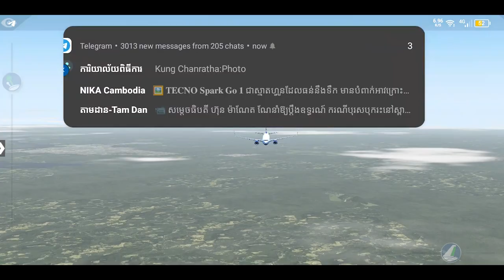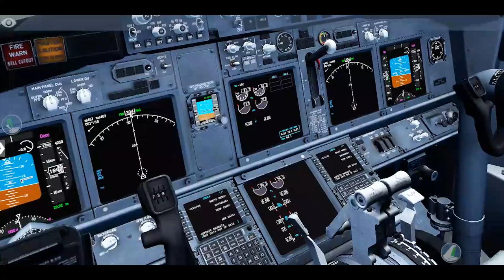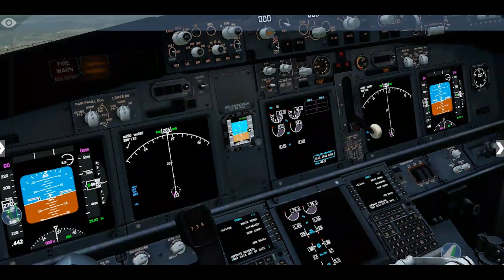boeing 737 800 delta airline x plane 10 moble how abouth your feeling when u watching this video?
lady and gentle man welcome onboard boeing 737-800 of delta airline
pleas wearing the seatbelt and turn of all moble phone and elictronic all